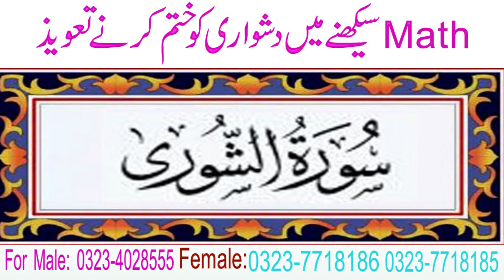Math Sikhne Mein Dushwari Ko Khatam Karne Ka Taweez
Asslam o Alaikum viewers! Aaj ki video ka topic un logon k bary main hain. Jin
ko math sikhne mein dushwari hoti hain. Math mein asani k liye surah e shura ka taweez apne nam mansoob karwa kar pehan lein. jab ap ye taweez
pehnein ge to ap k dimag mein cheezon ko josh or jazbe k sath sikhne wale hormons dopamin ko fori active kar de ga inshallah.
Taweez hasil karne k liye diye ghy phone no par rabta karen.
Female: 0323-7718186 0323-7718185